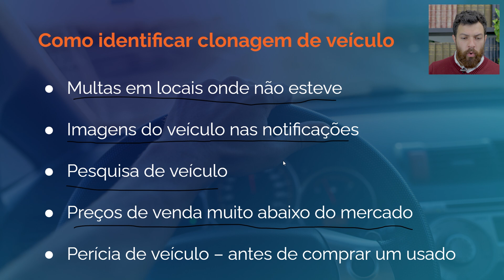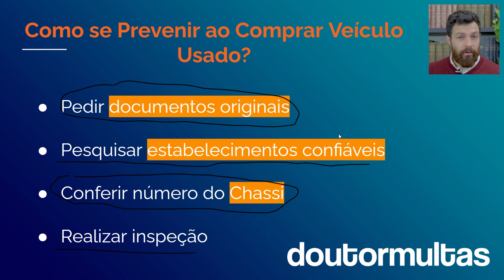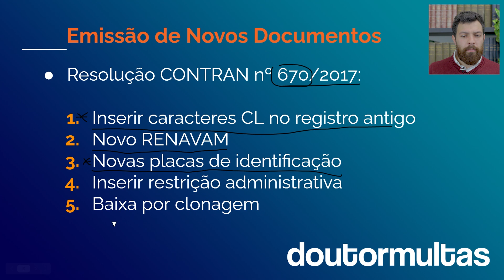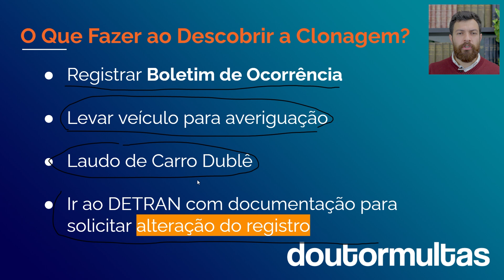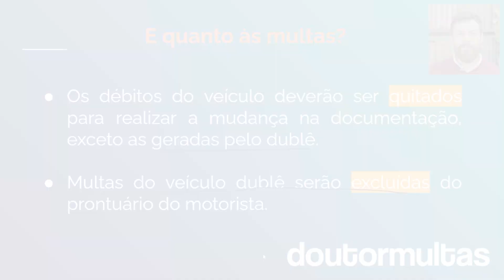Carro Clonado: Saiba Como Saber se Você foi Vítima Desse Golpe!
Atenção: a Lei de trânsito mudou e a sua CNH pode estar em risco! Levou uma multa e quer evitar a perda da habilitação? Faça uma Consulta GRÁTIS por Whatsapp 🛑 🛑 🛑 A clonagem de veículos é mais comum do que você imagina e gera uma dor de cabeça tremenda. Saiba como se defender!

 Como se prevenir para não ter o veículo clonado? 🤔

 O que fazer ao desconfiar que o veículo é clonado? 😶

Condutores que recebem notificações de multas de trânsito que não cometeram, em lugares que sequer trafegaram, precisam ficar atentos: esse pode ser um indício de que o seu veículo teve as placas de identificação clonadas. 🤧🚙

Essa prática é cada vez mais frequente no Brasil. Registros do Detran de São Paulo apontam que, nos últimos anos, as ocorrências triplicaram. 😨

Veículo clonado, também chamado de “dublê”, consiste na cópia de outro: mesma marca, modelo e placas do original. Os criminosos são motivados a realizar a clonagem por vários motivos, mas os mais comuns são para burlar a fiscalização de trânsito e para vender com mais facilidade.

Tanto o motorista que tem o seu carro clonado quanto o que compra um sem saber, estão expostos a inúmeros problemas.

Por isso, identificar essa ocorrência o quanto antes é extremamente importante.

Assista ao vídeo até o final e saiba quais são os problemas que você poderá enfrentar caso o seu carro seja clonado!